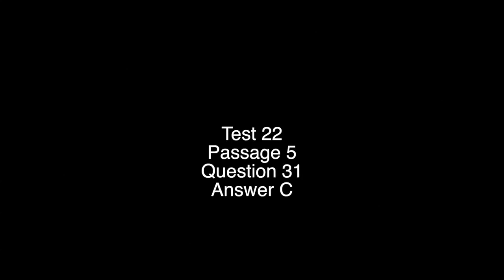Science Test 22 Question 31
This video is about 22.5.31C